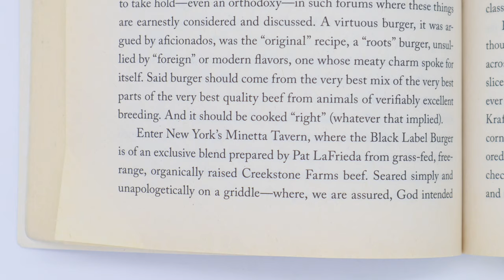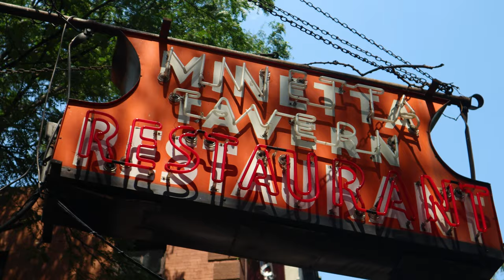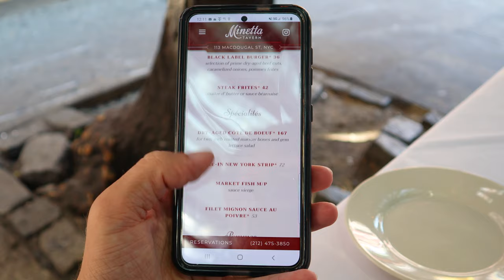$36 Black Label Burger from Minetta Tavern. Best Burger in NYC?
I eat the legendary Black Label Burger from Minetta Tavern in Greenwich Village of New York City. The burger is often considered to not only be one of the best in NYC, but one of the top burgers in the country. It’s also expensive! I review the burger and decide if it’s worth the $36 price tag. The Black Label Burger is made up of prime dry-aged beef cuts and topped with caramelized onions and comes with a side of fries.